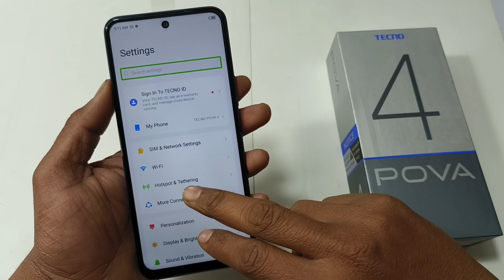Tecno Pova 4 TalkBack Off Kaise Karen | How to Disable TalkBack Tecno Pova 4 | Turn Off TalkBack